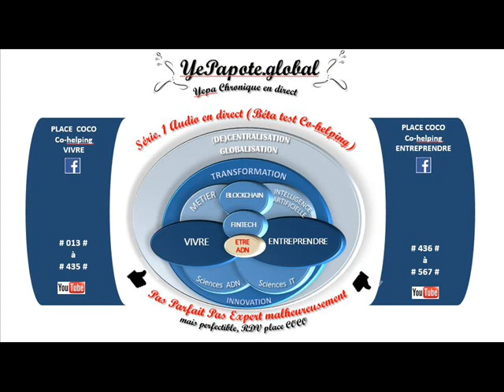#079# Fuguer, fuire, Etre aveuglé par ses émotions ? Risque majeur additionnel se mettre en danger ?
MISS YEPAPOTE ?